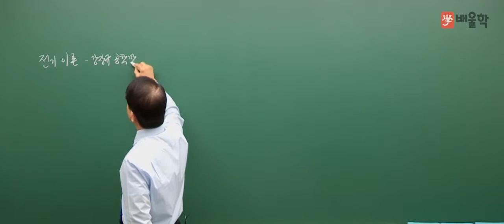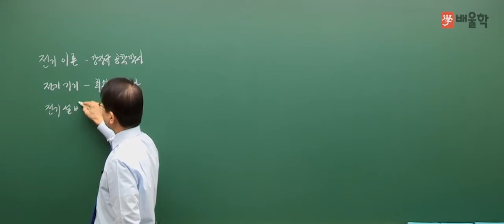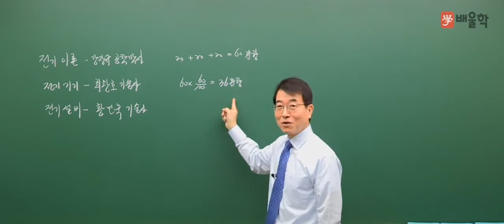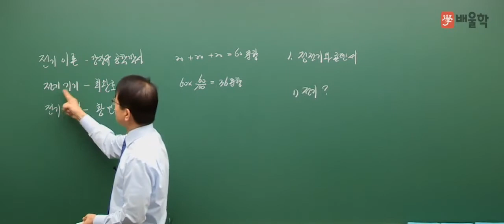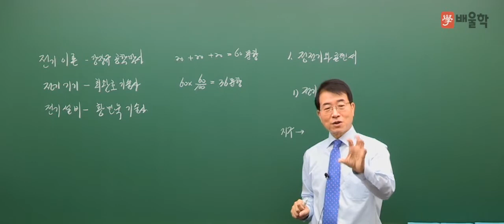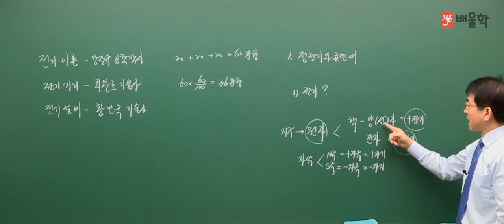[전기기능사] 필기 전기이론 01 정전기와 콘덴서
배울학 전기어벤져스 강장규 공학박사의
전기기능사 전기이론 강의